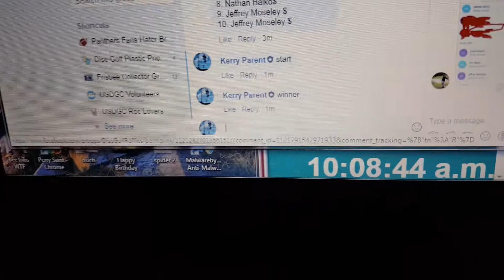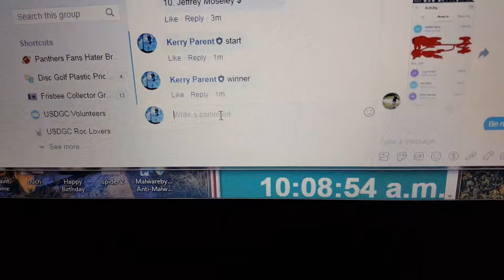GG pink choice